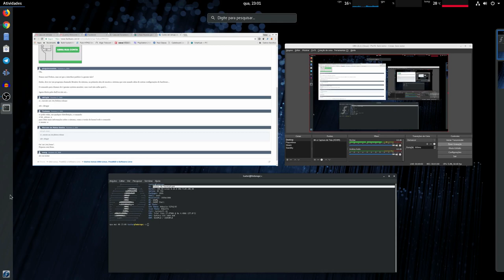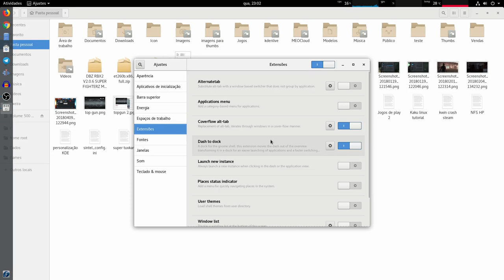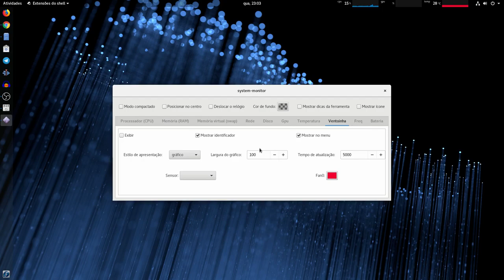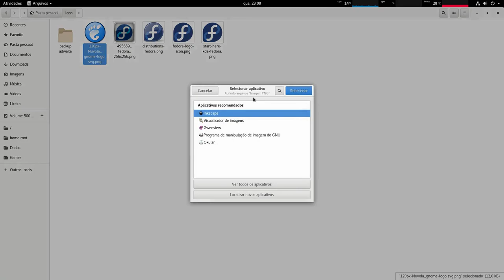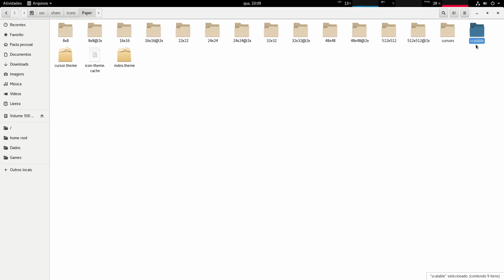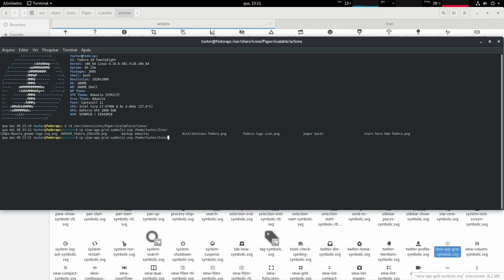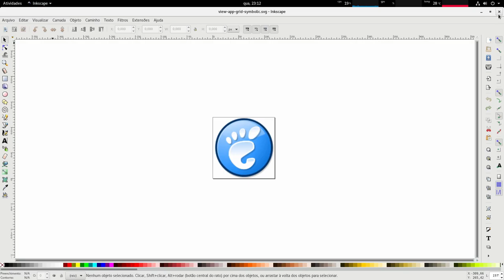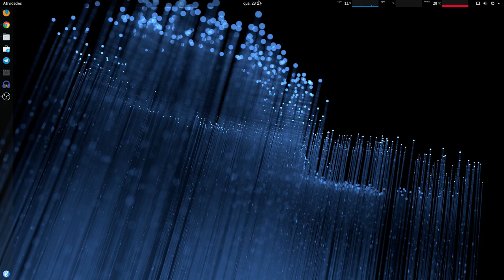Fedora 28 Gnome - alterando o icone do lancher da dash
Lembre-se de ter instalado o pacote "gnome-shell-extensions" para o correto funcionamento das extenções.

caso queiram usar o monitor da GPU é preciso ter o lm_sensors instalado e configurado, é so seguir o tutorial abaixo para o correto funcionamento

necessário ter instalado o Inkscape.
salvar o arquivo com o nome "view-app-grid-symbolic.svg"
demais instruções no video.

Captura de Vídeo: Open Broadcaster - SSR
Captura de Áudio: Audacity - Open Broadcaster
Interface de audio: Behringer UMC Uphoria 22
Microfone:  BM700
Fone: Superlux HD 681
Editor de Videos: Kdenlive

parcerias.